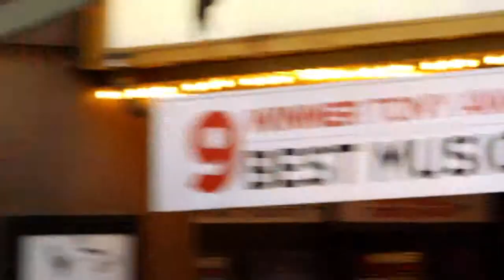BSJ TV30 V3 LowRezHD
New Season TV Spot